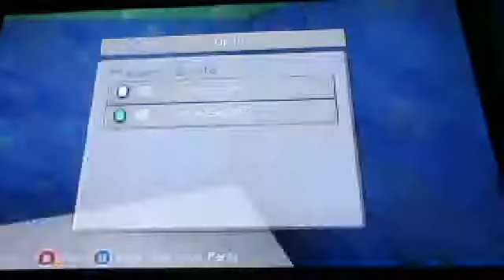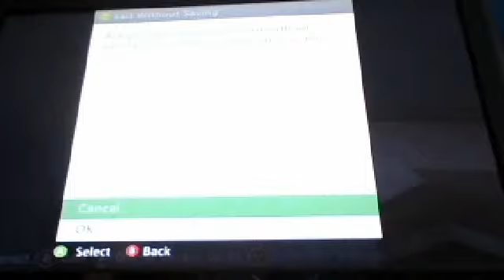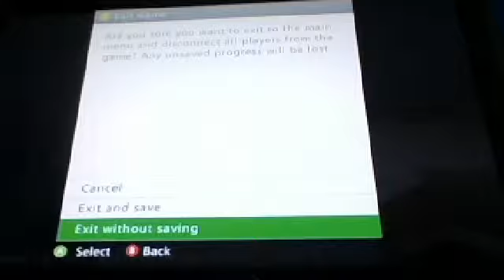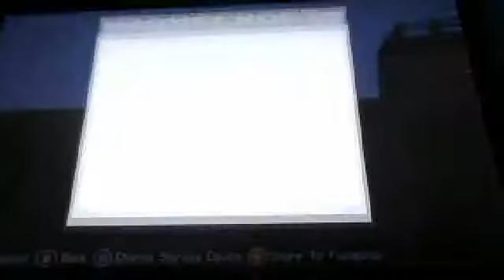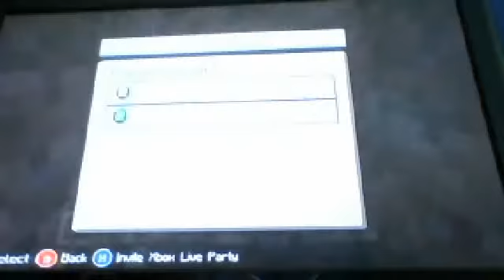minecraft game of spleef!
sleefy spleef